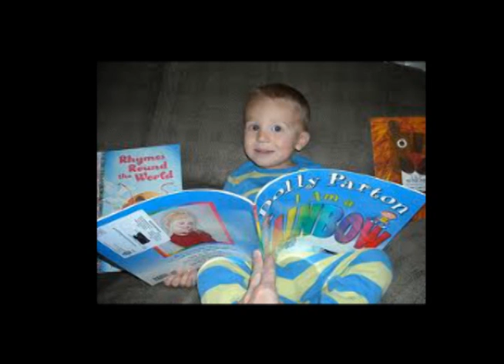Dolly Parton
Katie
10th Grade
Huffman, TX